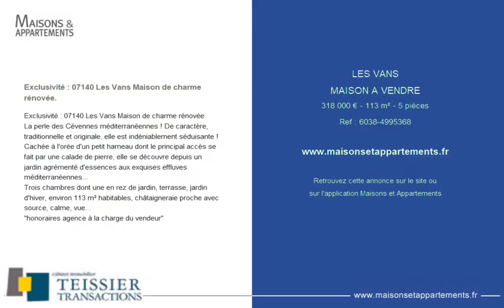LES VANS - MAISON A VENDRE - 318 000 € - 113 m² - 5 pièce(s)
Référence :8

Exclusivité : 07140 Les Vans Maison de charme rénovée.

La perle des Cévennes méditerranéennes ! De caractère, traditionnelle et originale, elle est indéniablement séduisante !
Cachée à l'orée d'un petit hameau dont le principal accès se fait par une calade de pierre, elle se découvre depuis un jardin agrémenté d'essences aux exquises effluves méditerranéennes...
Trois chambres dont une en rez de jardin, terrasse, jardin d'hiver, environ 113 m² habitables, châtaigneraie proche avec source, calme, vue...
"honoraires agence à la charge du vendeur"

Cette annonce vous est proposée par l'agence AGENCE TEISSIER

|2578683|